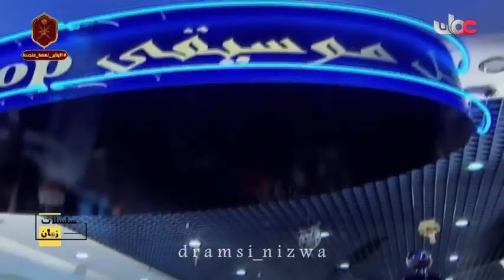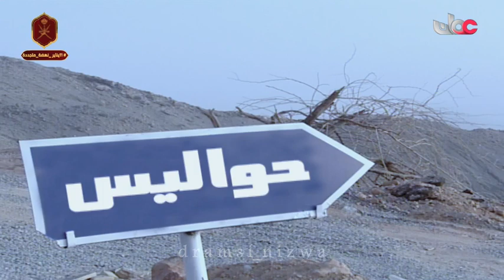المسلسل العُماني حواليس الحلقة 15 الاخيرة إنتاج 2009